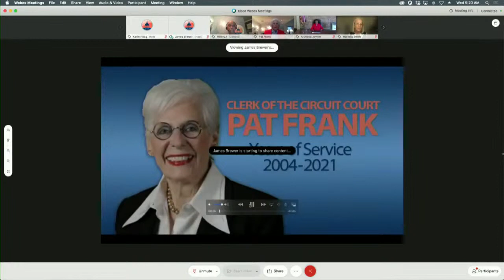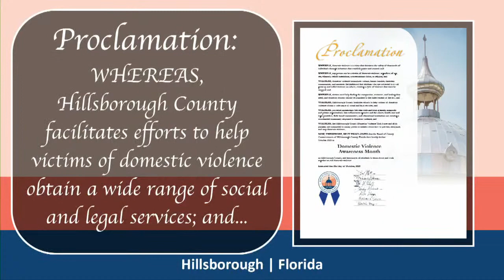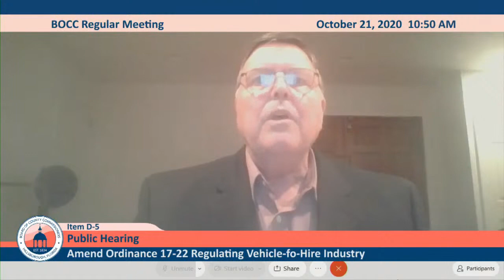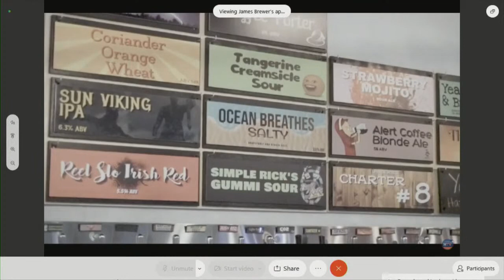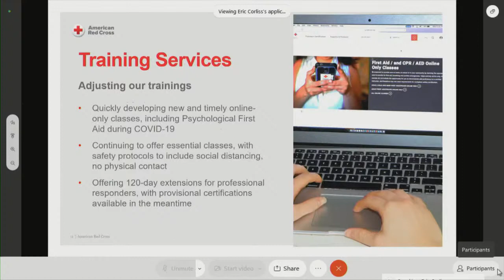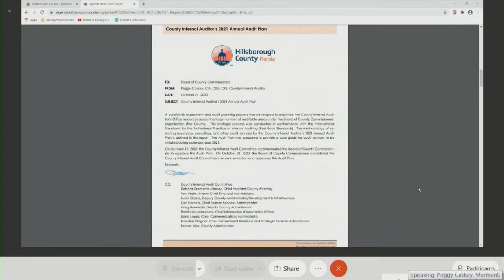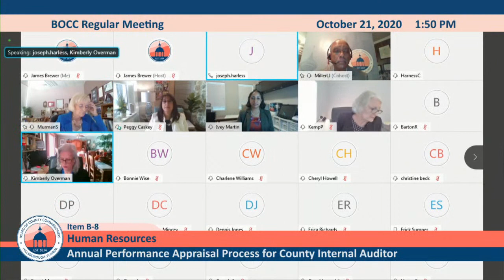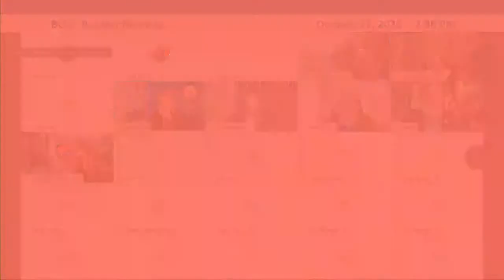Board of County Commissioners: Regular Meeting (Part-1, Morning Session) - 10.21.20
Welcome to the Board of County Commissioners Regular Meeting (Part-1, Morning Session) - 10.21.20

Table of Contents:

[00:00:04]  Meeting Start, Welcome, Pledge of Allegiance, Invocation
[00:02:09]  PROCLAMATION: 2020 Ellsworth G. Simmons Good Government Award: Arthenia L.
                   Joyner, Former State Senator
[00:18:32]  COMMENDATION:  Pat Frank and
[00:37:50]  COMMENTATION:  Doug Beldon
[00:48:18}  Roll Call
[00:49:01] PROCLAMATION: Safe Sleep Awareness Month: October 2020
[00:54:55]  COMMENDATION:  Nasatka Security
[00:58:22]  PROCLAMATION: Pro Bono Week:   Oct. 25 - 31, 2020
[01:05:13]  PROCLAMATION: Domestic Violence Awareness Month:   October 2020
[01:13:23]  Changes to Agenda, Approval
[01:21:26]  Public Comment
[01:30:44]  Motion to Approve Consent Agenda  (A-1 - A-75)
[01:31:58]  Item D-1:  Regional Analysis of Impediments to Fair Housing Choice FY 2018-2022
[01:33:56]  Item D-2:  Materials Lifecycle Mgmt. Company of Tampa Economic Development
                    Ad Valorem Tax …
[01:36:42]  Item B-2:  Amend Ad Valorem Tax Exemption Agreement w/Materials Lifecycle
                    Mgmt. Co.  ...
[01:38:50]  Item D-3:  Triple M Tube Tech Economic Development Ad Valorem Tax Exemption
[01:41:03]  Item B-3:  Amend Ad Valorem Tax Exemption Agreement w/Triple M Tube Tech, LLC
[01:43:00]  Item D-4:  Grant Celadon Development Corp., LLC Exemption from certain Ad Valorem
                   Taxation
[01:46:41]  Item B-4:  Amend Ad Valorem Tax Exemption Agreement w/Celadon Development
                    Corp., LLC
[01:48:45]  Item D-5:  Amend Ordinance 17-22, Assist Regulation of Vehicle-for-Hire Industry
[01:54:28]  Item B-1:  Amend Resolution R17-138 - Modify Taxicab/Limousine Fee Schedule
[01:55:44]  Item D-6:  Allow Balm Grove East Subdivision to Satisfy School Concurrency
[01:57:15]  Item E-1:  Emergency Mgmt. Operations related to COVID-19 and Local State of
                    Emergency
[02:22:50]  Item B-7:  CARES Act Funding Agreement w/Florida Health Sciences Center, Inc.
[02:28:23]  Item G-1:  COVID-19 Programs and Activities Update
[02:49:05]  Item F-3:  Address Future BOCC Concerns for Emergency Mgmt. COVID-19
[03:08:24]  Off the Agenda Item - Red Cross Presentation
[03:28:58]  Recess